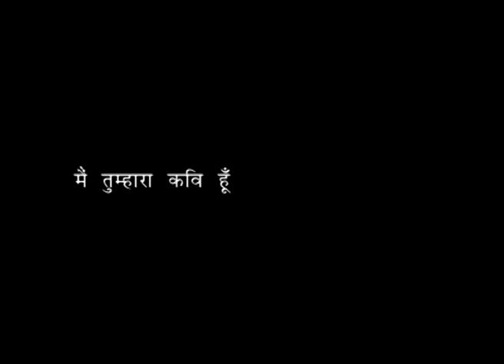I Am Your Poet - MAIN TUMHARA KAVI HOON_TRAILER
A film on and about poetry of Ramashankar Yadav "Vidrohi"

A complete bohemian, to be found around JNU, lives on streets, eats anywhere, sleeps anywhere, a Phd from JNU, lives his life like this in protest!
One of the finest in contemporary Hindi poets.
He never writes, only remembers, he has an elephant's memory.
Soundtrack for the trailer is taken from Requiem for a Dream without asking from producers or anyone else. I am sorry i couldn't resist myself stealing it. thanks to Clint Mansell for such a beautiful composition.